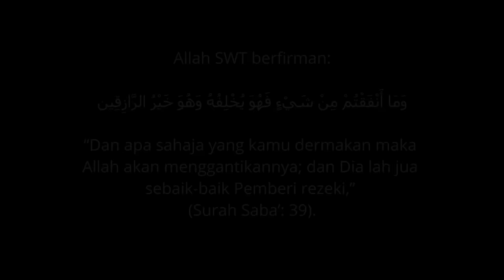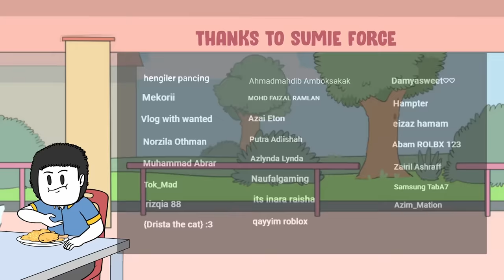Kisah Lawak dan Pelik Jadi kat Aku Masa Bulan Puasa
Derma kepada saudara kita yang memerlukan dengan seikhlas mungkin dengan klik link ni

Software Yang Digunakan :
Adobe Animate
Audacity

Sumie Azil